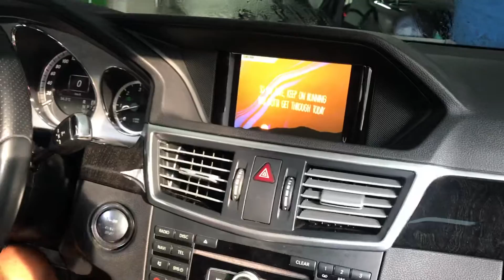Mercedes Benz W212 Geri Görüş Kamerası ve Mirrorlink (Telefon Aynalama)